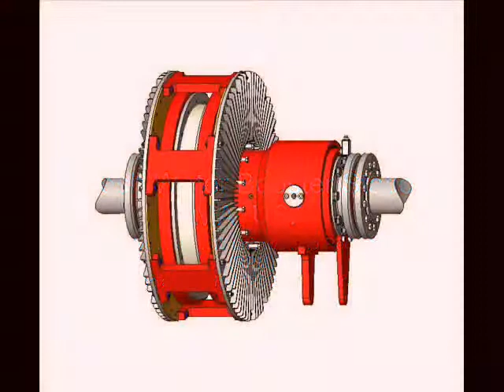MagnaDrive Corp Pump Fresh Water Booster Station, MA, US